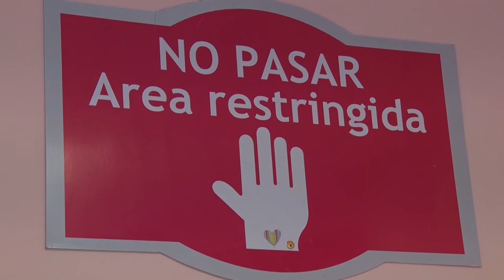OCUPACIÓN DEL 50 POR CIENTO EN EL HOSPITAL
Se suman los pacientes graves y la necesidad de camas críticas.
DR. RICARDO ZOLDANO -  Director del Hospital Regional Vicente Agüero